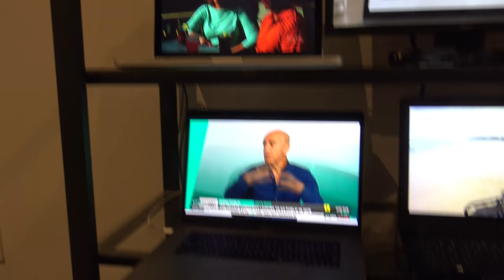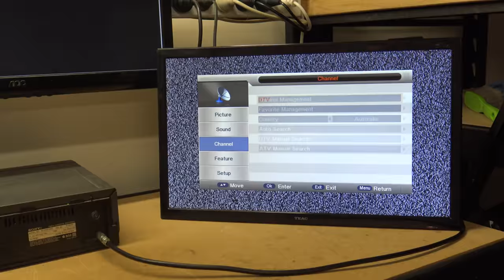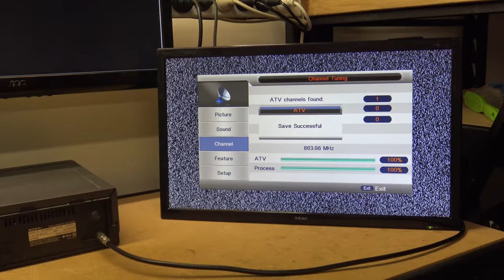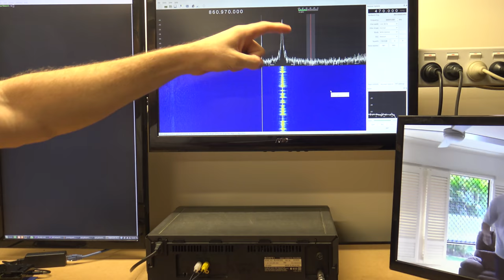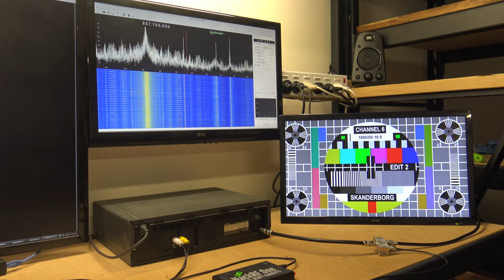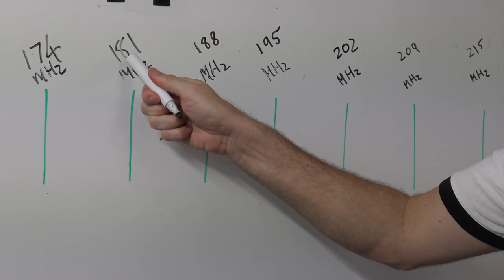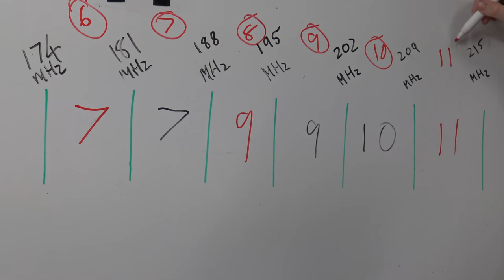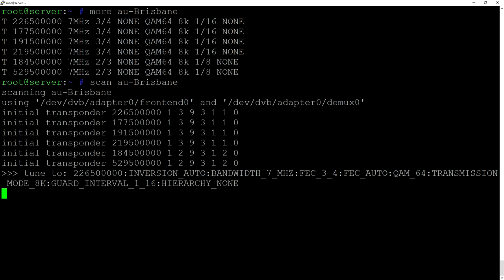TV Technology - Part 1 - Analogue Television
A brief recap of analogue TV for those who have never seen it before. This is the first video in a series which will cover digital TV, and IPTV.

All frequencies are based on the Brisbane transmitter.